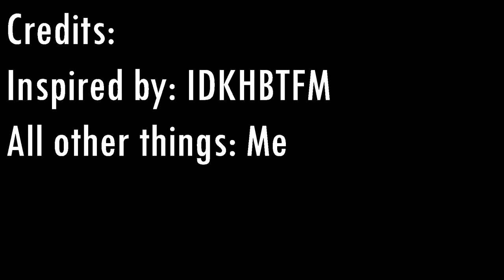Good Times - BNU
Instrumental Kinda Inspired by Social Climb - IDKHBTFM
it has some secrets sequences in the instrumental and you need a good ear to hear it.

also the thumbnail has a message.
B N U 2020